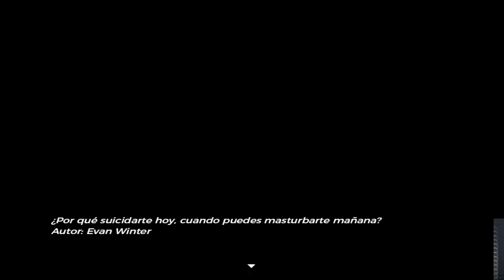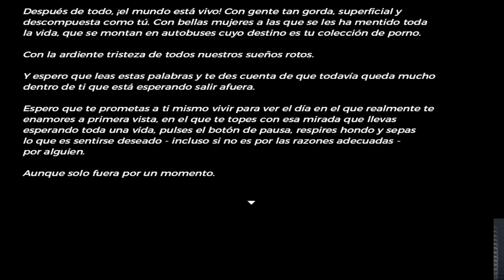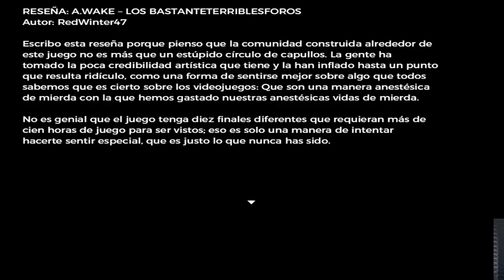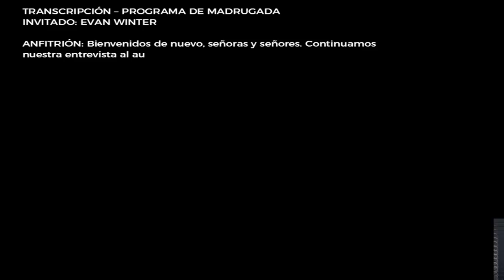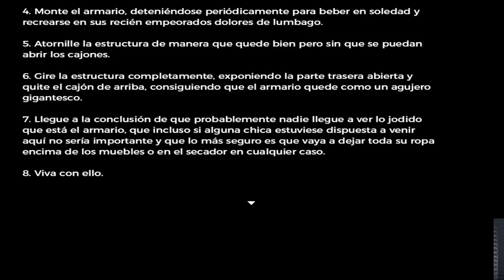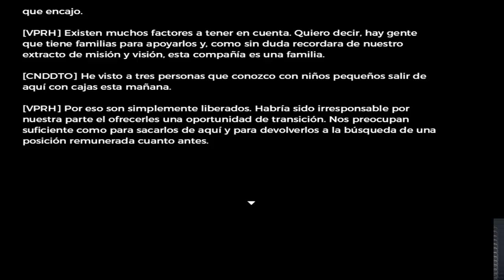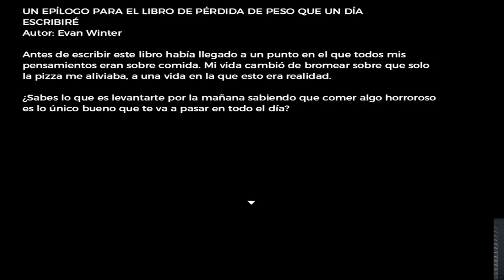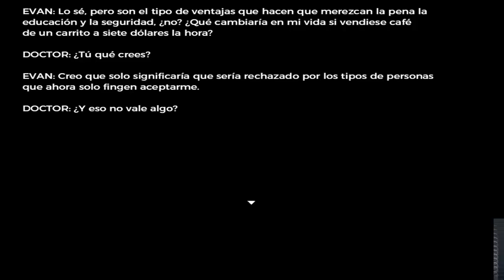Actual Sunlight COMO LLEVAR LA VIDA REAL Y PROBLEMAS MENTALES EN LOS VIDEOJUEGOS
Donde el juego es conocimiento.Actual Sunlight COMO LLEVAR LA VIDA REAL Y PROBLEMAS MENTALES EN LOS VIDEOJUEGOS